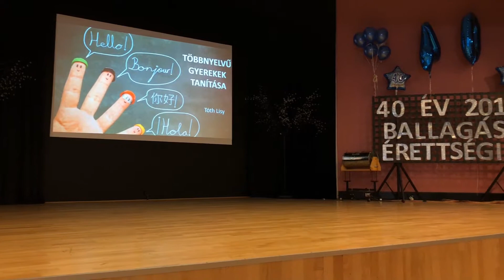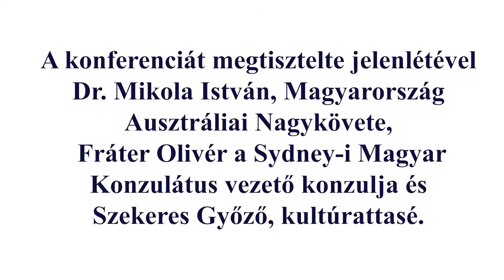Pedagógus konferencia Sydneyben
Sydneyben rendezték meg az Ausztráliai Magyar Pedagógusok Egyesületének ötödik konferenciáját, drámapedagógia és művészeti elemek a magyar nyelv tanításában címmel.

Szeptember 28-án moodle adminisztrátori képzést tartottak, majd közös vacsorával zárult a nap.